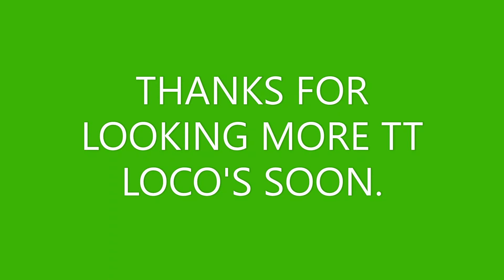PIKO TT TAURUS 47436 FLIXTRAIN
NEW FOR 2020.PIKO TT FLIXTRAIN IN BRIGHT GREEN,